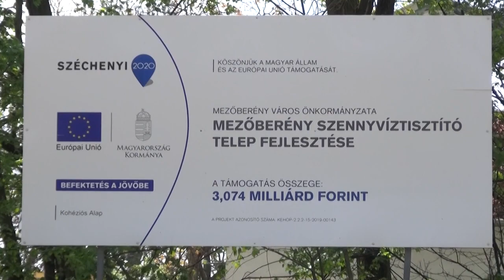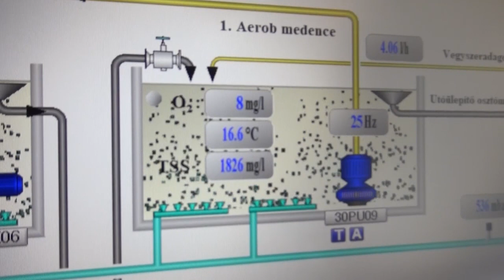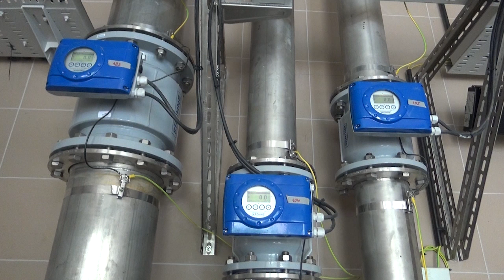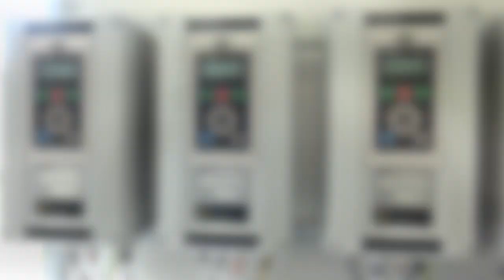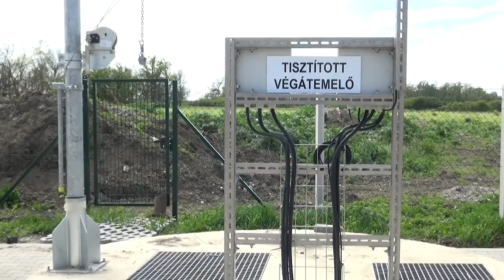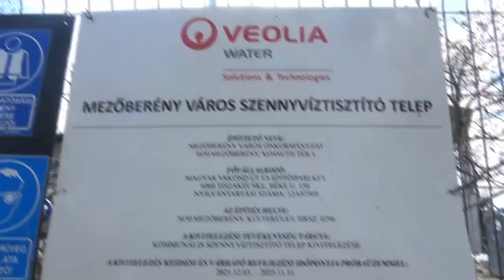"Mezőberény szennyvíztisztító telep fejlesztése" projekt sajtónyilvános eseménye - 2023.06.08.